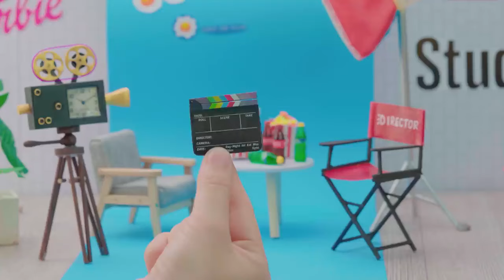EASY TO MAKE MOVIE GOODS SMALL📷FOR BARBIE DOLL CLAPBOARD FILM, HAND SPEAKER, POPCORN 👗 2023 #16